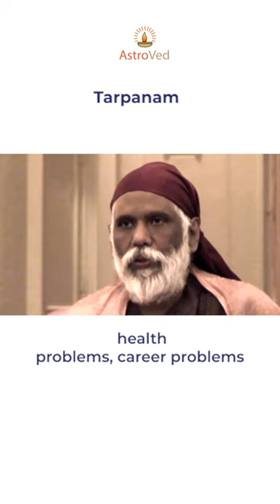Tarpanam Helps Ancestors : Blessing Ceremony Helps Your Ancestors Find Peace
Tarpanam is a simple but highly effective ritual, better than even meditation. Many of your problems are related to the soul, which comes from your ancestors. Hence they can help
you immensely. This is soul genetics. Though in spirit-form, they, too, need
food, and Tarpanam is offering food to ancestors.